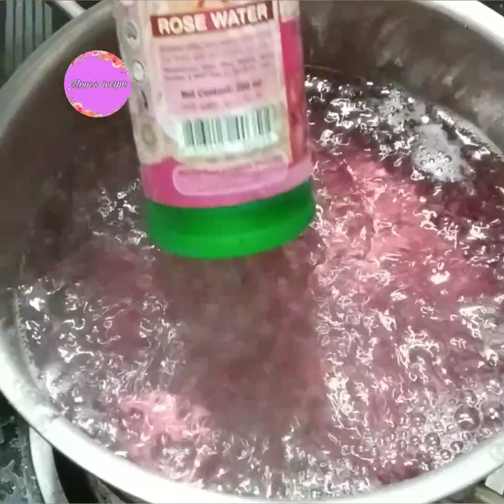Rooh afza,/rooh afza syrup.নতুন পদ্ধতিতে তৈরি করুন, রমজান স্পেশাল রুহ আফজা সিরাপ।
রুহ আফজা সিরাপ। রমজানে মাসের  একটি স্পেসাল সিরাপ। রুহ আফজা সরবত ছাড়া রমজানের রোজা অপূর্ণ থেকে যায়। প্রতিটি ঘরে ঘরে রমজান মাসে এই সিরাপ থাকবেই। তাই আমি সব কিছু বুঝে, সঠিক ভাবে সঠিক পদ্ধতিতে
 এই
রুহ আফজা সিরাপ তৈরি করেছি।
সবার জন্য এই রেসিপি। আর দেরি না করে আজকে ই তৈরি করুন এই রুহ আফজা সিরাপ
ঠিক এই রেসিপি ফলো করে।

উপকরণ ঃ

লাল গোলাপ ফুল পাঁচ টি
পানি এক বাটি
চিনি দেড় বাটি ( চিনি এবং পানি একই বাটি দিয়ে)
 গোলাপ জল দুই টেবিল চামচ
কেওড়া জল দুই টেবিল চামচ
লাল রং দুই চা চামচ
লেবু একটি

বিকল্প নেই।